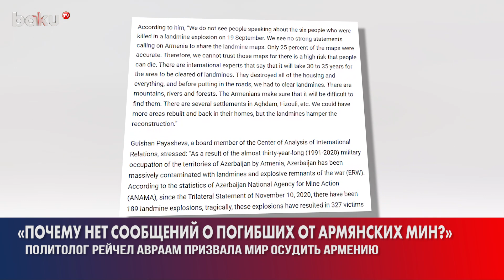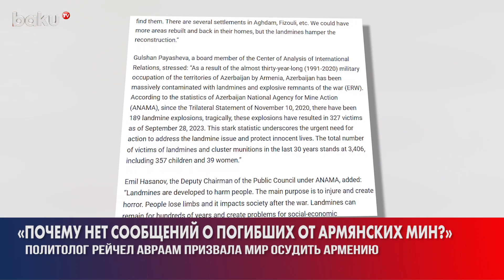Американский политолог написал обширную статью о минной проблеме и призвал осудить Армению